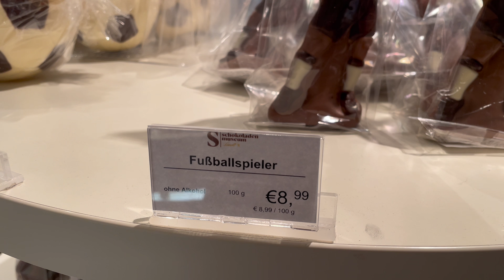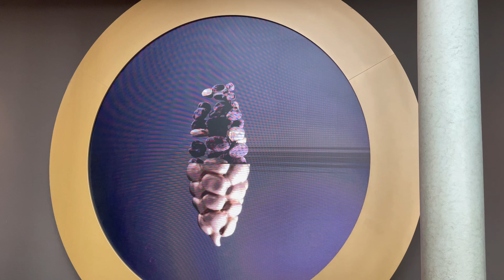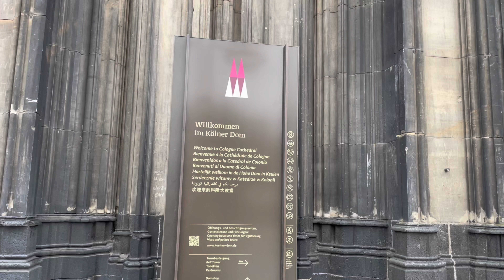Кёльн🇩🇪Знаменитые Дома краны🇩🇪Символы Кёльна - мосты, собор, 🍫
июль 2024
Меня зовут Елена. Я из Украины. Сейчас живу в Германии .На канале вы найдёте видео о путешествиях природе животных, моем котэ